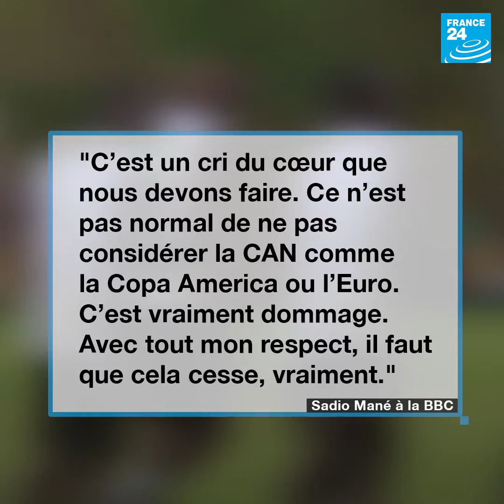INTERVIEW DE SADIO MANE SUITE A LA FINALE DE LA CAN 2019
SINON LE SÉNÉGAL A TRÈS BIEN JOUé